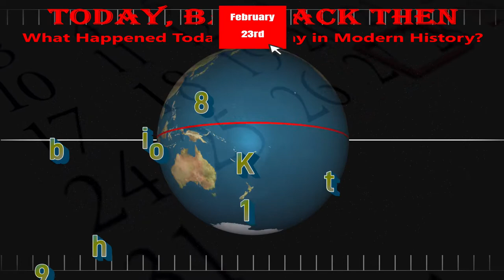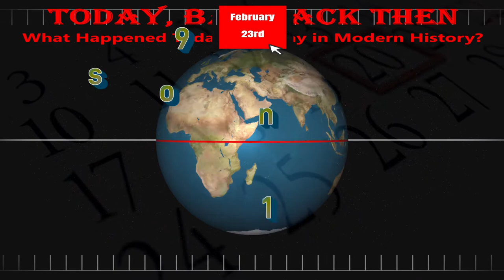Today, Back Then / What Happened on This Day? / Feb 23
Today we cover events throughout history that occurred on February 23rd.